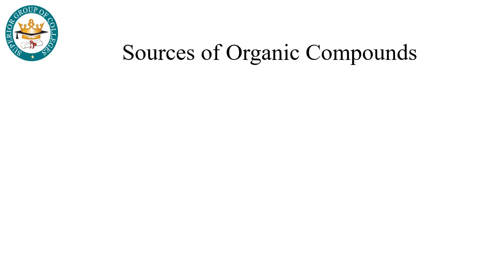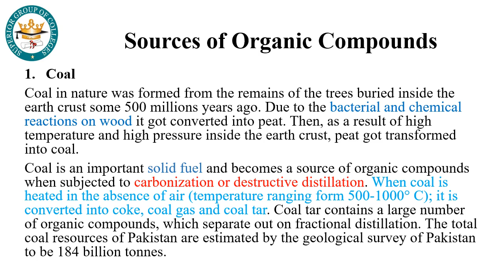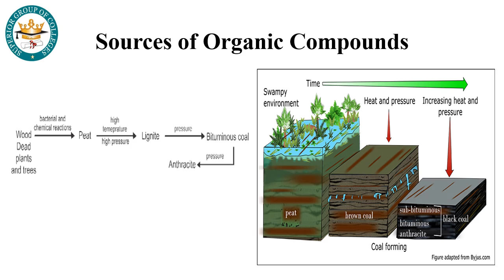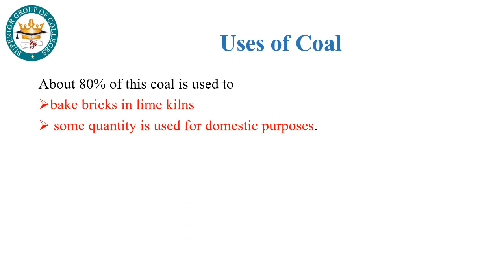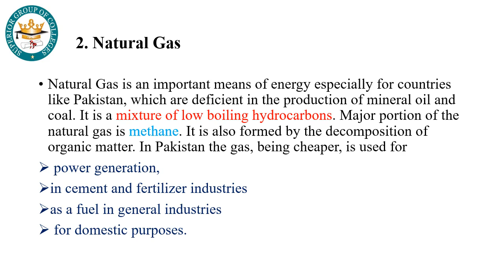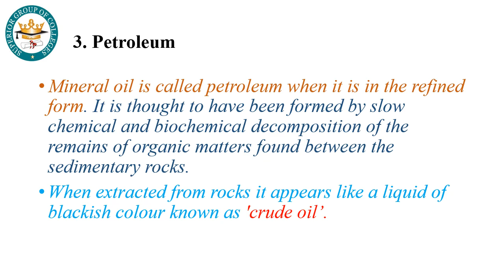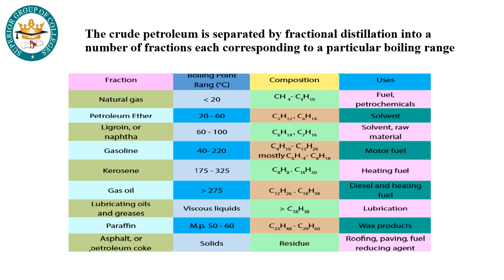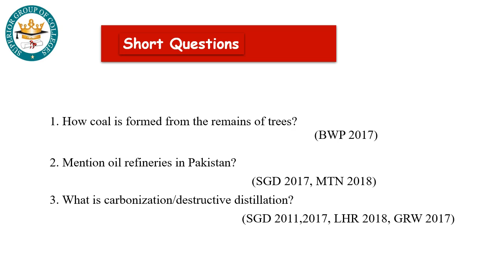Fsc 2nd year Chemistry chp 7 Lecture 02 - Sources of Organic Compounds, Coal, Petroleum, Natural Gas